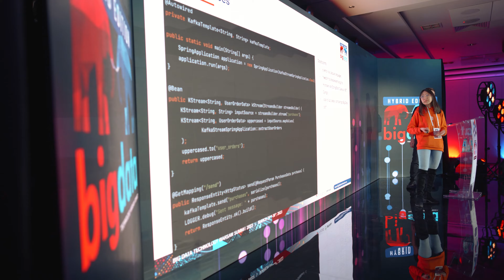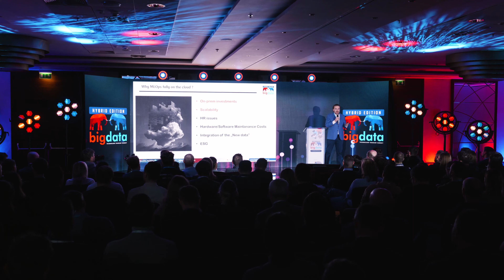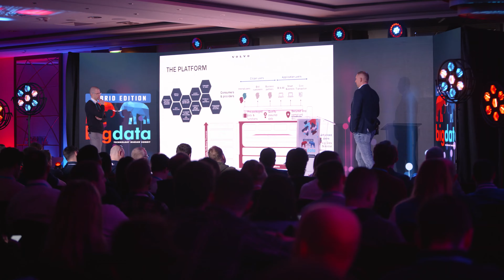Big Data Technology Warsaw Summit 2023 Hybrid Edition - relation